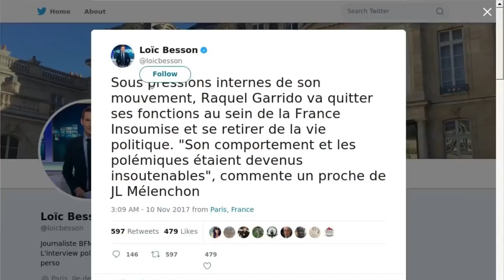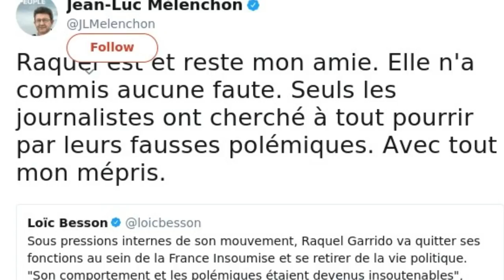La France Insoumise : Raquel Garrido sur le départ ?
La télé aura-t-elle eu raison de la carrière politique de Raquel Garrido au sein de La France Insoumise ? Le site du Figaro annonce que l'ancienne porte-parole de Jean-Luc Mélenchon "va se mettre en retrait de la vie politique pour privilégier ses activités médiatiques". L'avocate est depuis la rentrée chroniqueuse télé dans la nouvelle émission de Thierry Ardisson "Les Terriens du dimanche" sur C8. Une double casquette professionnelle qui avait dérouté. C'est dans le programme qu'elle devrait annoncer la nouvelle ce dimanche, selon Le Figaro. "Sous pressions internes de son mouvement, Raquel Garrido va quitter ses fonctions au sein de la France Insoumise et se retirer de la vie politique", avait tweeté un journaliste de BFMTV. Depuis plusieurs jours des rumeurs indiquaient que la nouvelle amie de Jeremstar commençait à agacer le chef du mouvement. Faux, répond le principal intéressé. "Raquel est et reste mon amie. Elle n'a commis aucune faute. Seuls les journalistes ont cherché à tout pourrir par leurs fausses polémiques. Avec tout mon mépris", a rétorqué sur Twitter Jean-Luc Mélenchon.